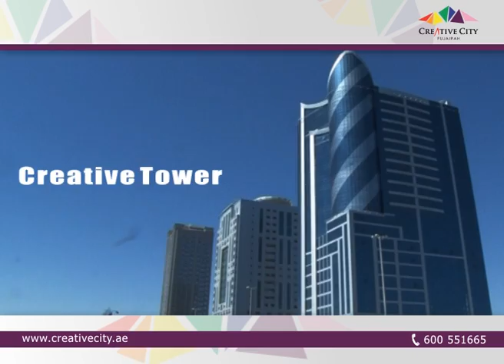Creative City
Creative City Building